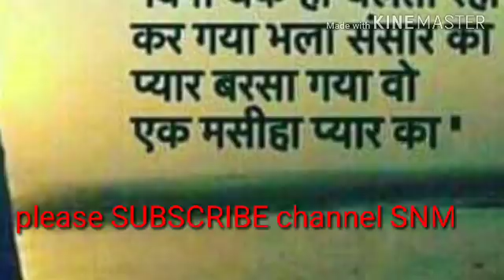Satguru mata ji vichar 04- February 2018 || Indore madhyapradesh samagam 2018